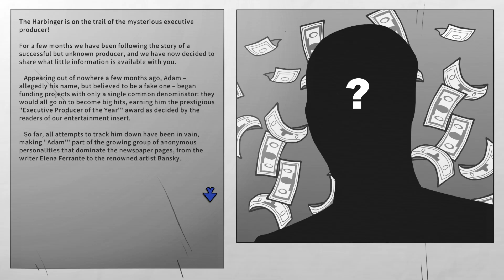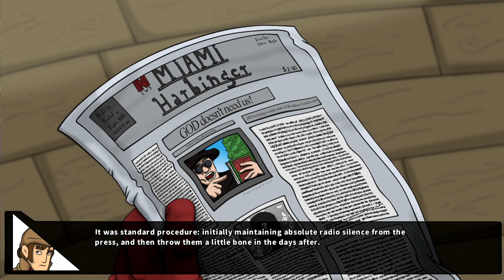The Hand of Glory Let's Play Gameplay Walkthrough Pt 2 Enlisting Help [w/ Commentary]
The challenge of a dangerous serial killer plummets detective Lazarus Bundy’s career into a chasm with no way out. In a desperate attempt at a comeback, Lazarus decides to secretly investigate the disappearance of Kathrin Mulzberg. ⬇️ MORE INFO DOWN BELOW ⬇️

🎥 TWITCH STREAMING 🎥

The challenge from a dangerous serial killer plummets detective Lazarus Bundy’s career into a chasm with no way out.
In a desperate attempt at a comeback, Lazarus decides to secretly investigate the disappearance of Kathrin Mulzberg, the young descendant of one of the most influential families in the city.

From the sunny shores of Miami to the green lush Italian hills, he will have to use all the resources at his disposal in order to reveal the truth behind the kidnapping.
And by that time, he'll be past the point of no return.

Get Ready to Face A Long and Dangerous Journey.
Something sinister is lurking behind the dazzling glaze of Miami, a force that goes far beyond the usual human concept of science and religion. There is a silent, latent war going on, a war able to shatter the foundations of civilization, harnessing ancient knowledge and mystical arts lost for centuries.Get ready to face a long and dangerous journey. It might be the last.

 A brand-new point and click adventure, inspired by the golden age classics such as Broken Sword and Gabriel Knight
 Find out who kidnapped Kathrin Mulzberg and unveil a mystery that has its roots in alchemy and esoterism
 More than 15 hours of gameplay, thousands of dialogue lines and dozens of puzzles to solve
 Impersonate Lars and Alice and explore Miami and Italy in wonderful hand-drawn 2D Full-HD locations
 Original atmospheric soundtrack and full English voice-over